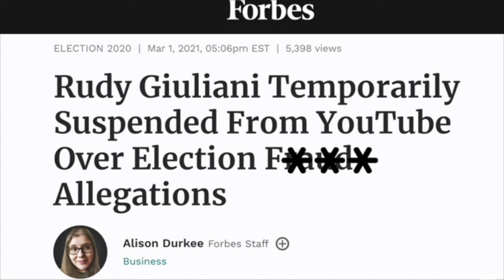Sidebar Trailer Featuring Michael Cernovich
Watch to the end. This is my latest trailer for Viva Frei & Robert Barnes' "Sidebar" vlog.